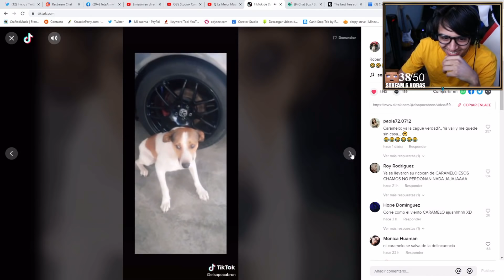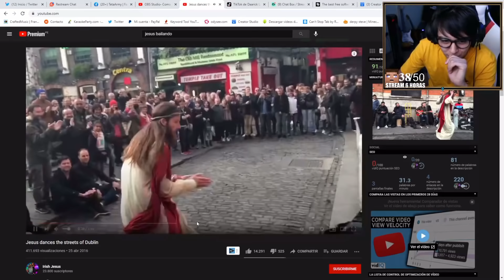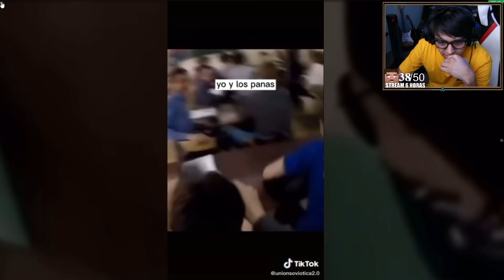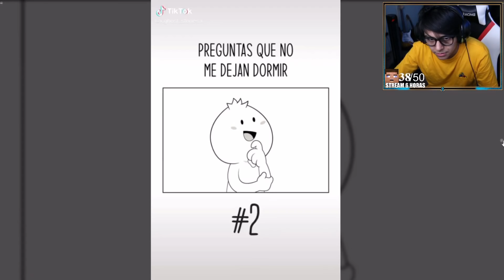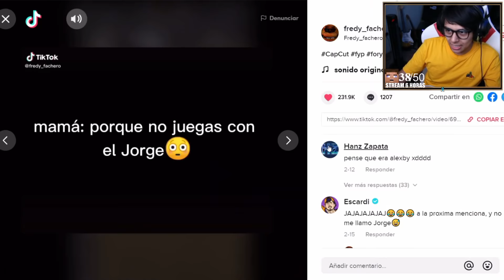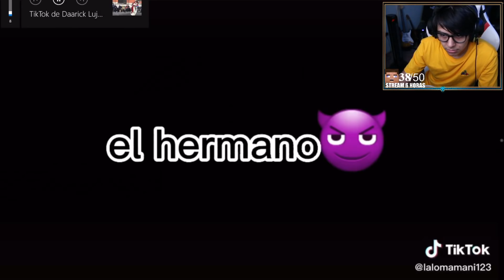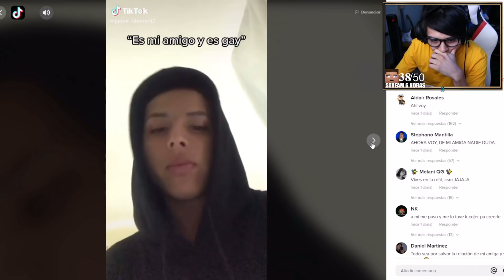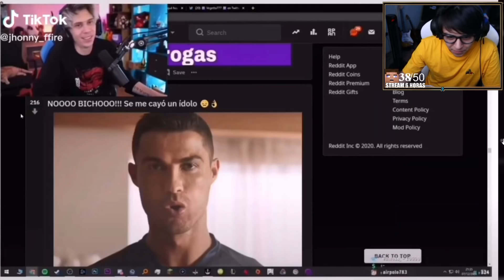MODO CRISTO ACTIVADO😇COMERCIAL MACHISTA🤨EL COMEDIANTE DRAGÓN🤣CRAFT CONOCIENDO LOS SUEGROS😂TIKTOKS